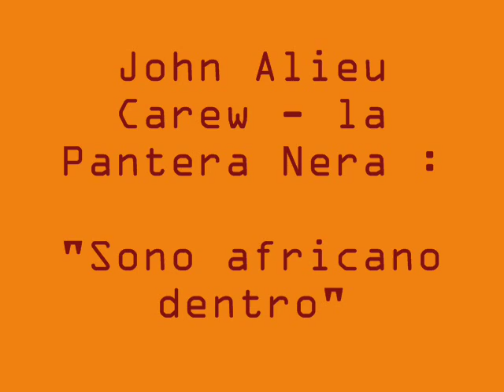John Carew. Roma.